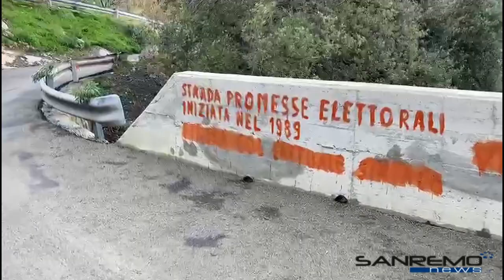Inaugurazione strada Croce della Parà - Sanremo, 19 gennaio 2023